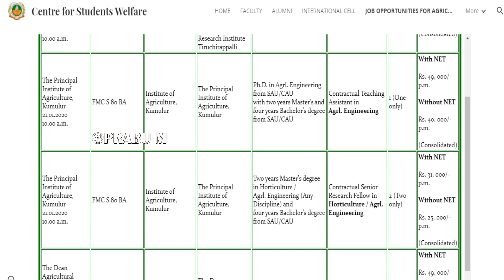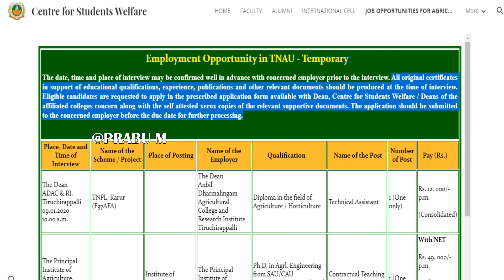தமிழக அரசு விவசாயத்துறையில் வேலைவாய்ப்பு - 2020 | Tamilnadu Government Agriculture Jobs 2020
Notification pdf link :

தமிழக அரசு விவசாயத்துறையில் வேலைவாய்ப்பு 2020